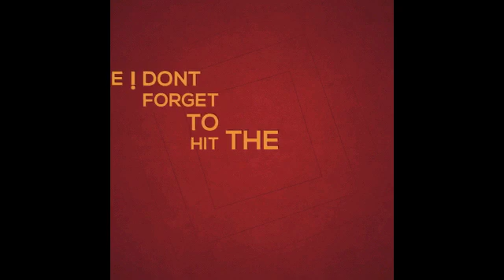1 Dead, 5 Hurt in Multi-Vechicle Crash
1 Dead, 5 Hurt in Multi-Vechicle Crash